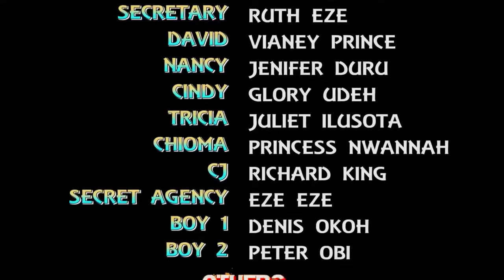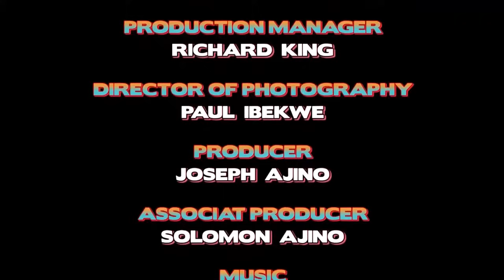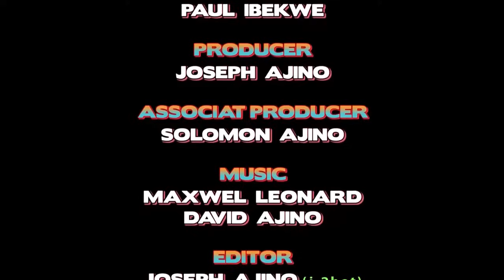ARRANGED MARRIAGE -MAURICE SAM/MIWA OLURUNFEMI/UCHECHI TREASURE 2024 NIGERIAN NEWEST NOLLYWOOD MOVIE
TREASURE IN THE SKY maurice sam new latest nigerian movies miwaolurunfemi clintonjoshua chike daniels chidi dike uchemontana sonia uche chinenye nnebe chiomanwaoha ruth kadiri genevieve ediwn uchennambunabotv RuthKadiri247 Uchenna Mbunabo Tv